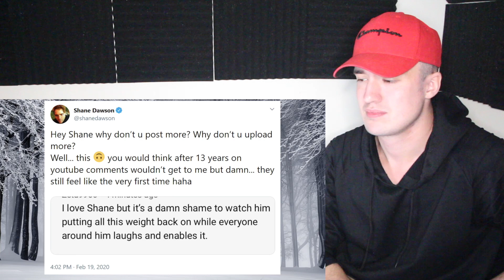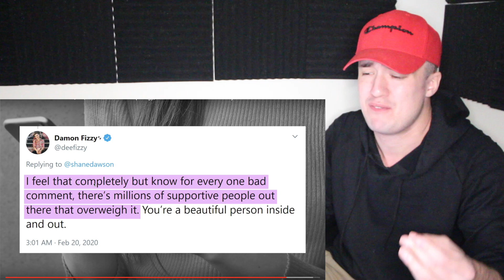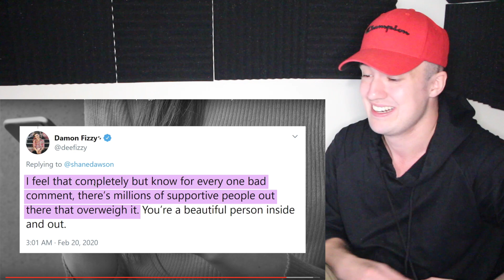Shane Dawson Wants to QUIT YouTube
Why Shane Dawson HATES uploading videos and might be wanting to quit YouTube..